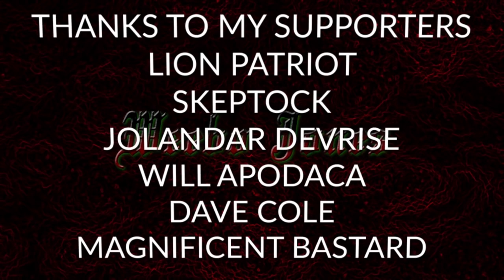I have something really important to confess to you guys...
Special thanks to my housemate Balec and Trisha Paytas for giving me the inspiration and the bravery to finally make this video.

*** Wanna Connect?? **

Lion Patriot
Dave Cole
Jolandar deVries
OfficerGex
Skep Tock
Will Apodaca
Magnificent B*stard
Rayce Jacobson